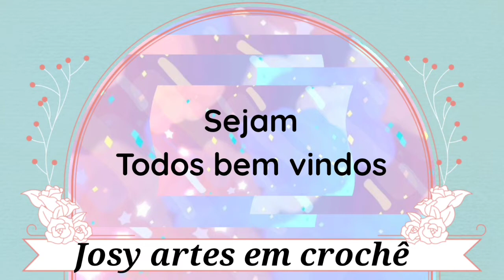tedesafio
Olá pessoal 🤩

hoje o nosso vídeo e de

A confeccionar peça do canal da
Eudania artes e vlogs

AS IDEALIZADORAS

Deus abençoe a todos, e até próximo vídeo 😍😘